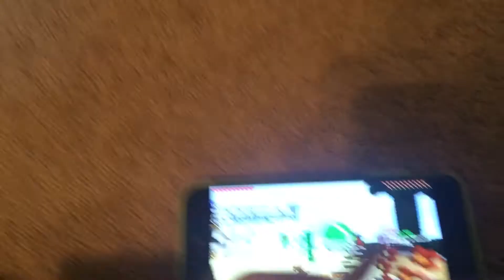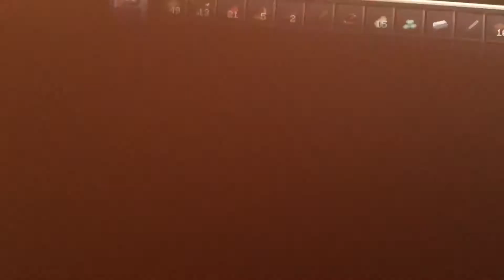GHOST CAUGHT IN MINECRAFT!NO JOKE!Playing skyward and caught a ghost in minecraft!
Hey Everybody Christian here and today in Minecraft I was trying not play sky wars but An invisible person who pushed me off and killed me! right now I'm deciding if it was an invisible person, herobryan?or just lag!